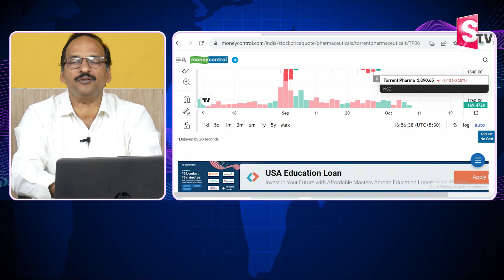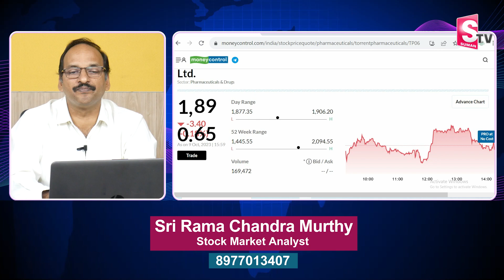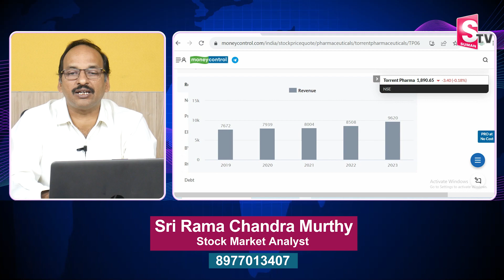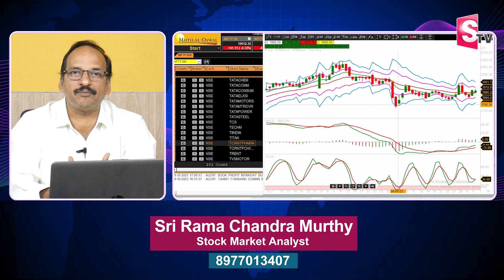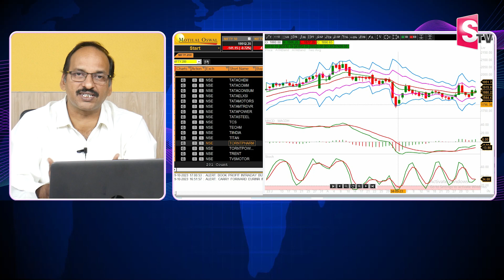Best stocks to invest in 2023 | Stock market For Begginers | SumanTV Shorts